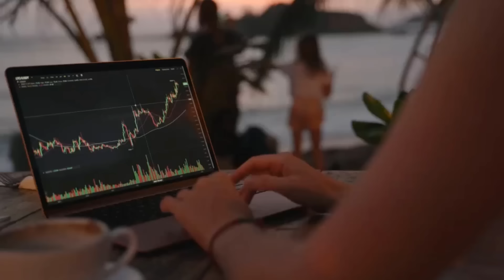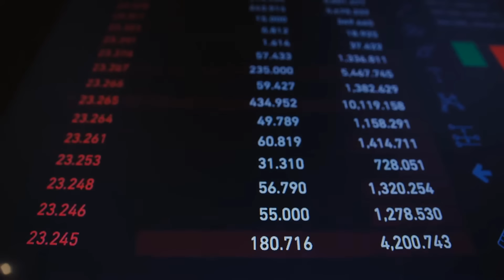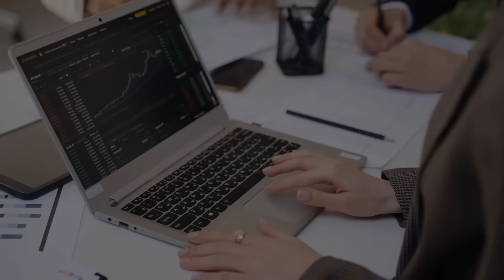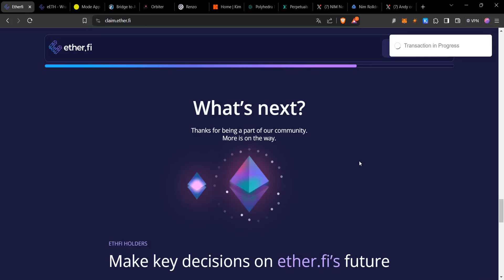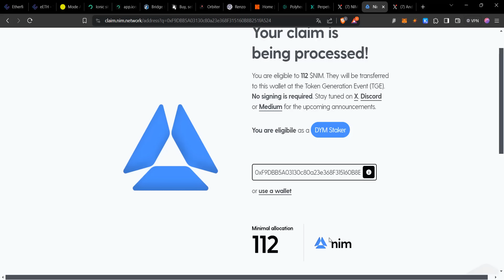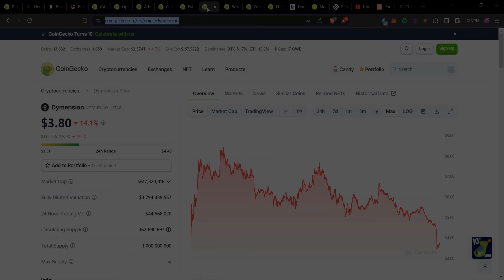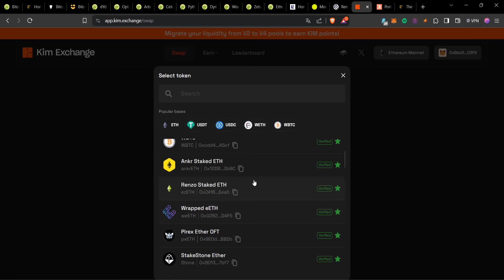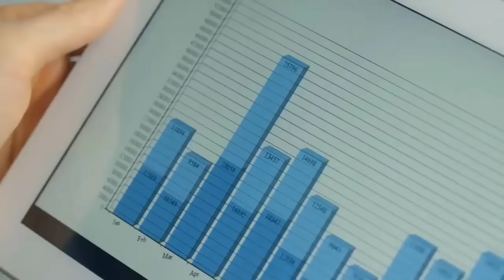Ako najviac zarobit v krypte DCA vs Leverage trading vs Airdrop farming